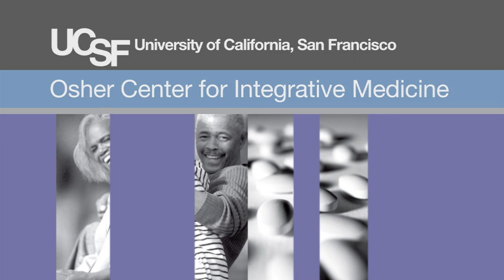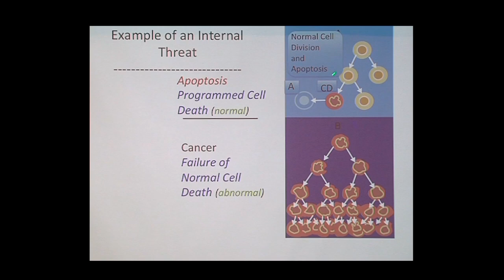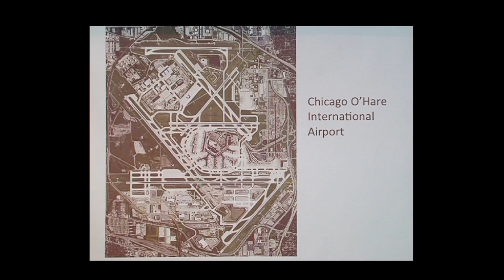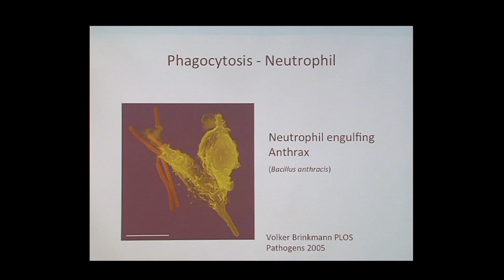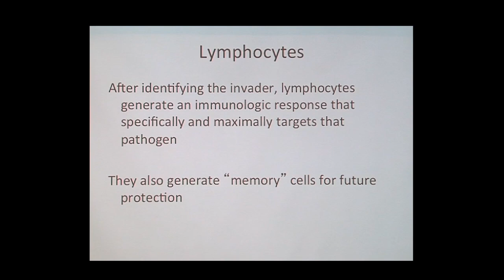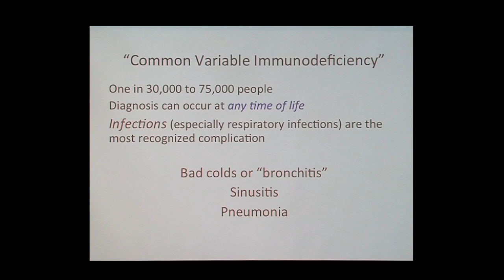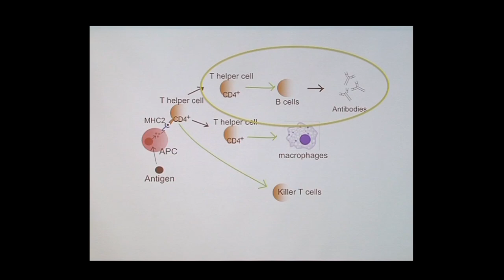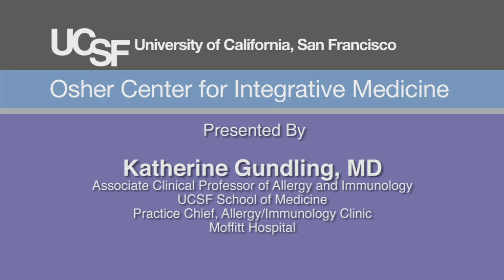Immunology 101: The Basics and Introduction to our Patient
Katherine Gundling, MD, Associate Clinical Professor of Allergy and Immunology at UCSF, and Practice Chief of the Allergy/Immunology clinic at Moffitt Hospital examines the immune system. Learn the essential purpose of the immune system and how living with a primary disorder of immunity can affect daily life.  [9/2013] [Show ID: 25130]